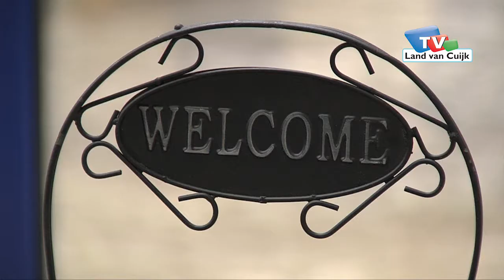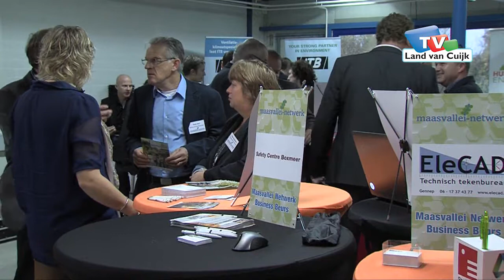Maasvallei Netwerkbeurs in Boxmeer